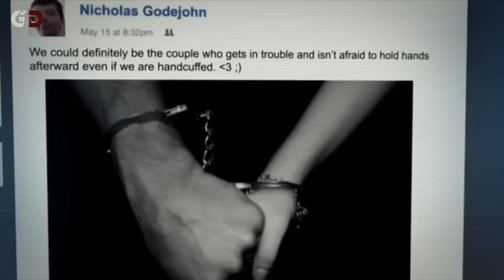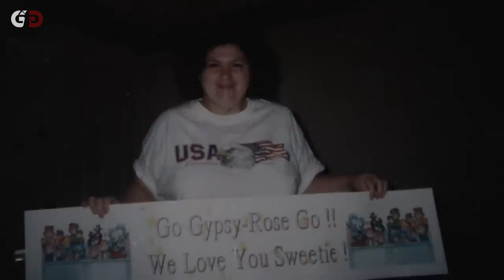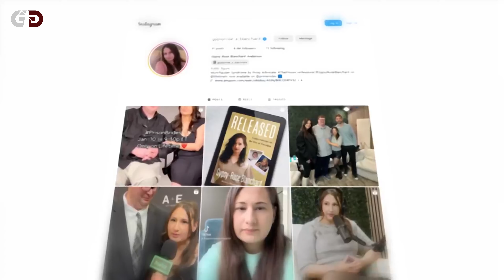GYPSY ROSE: Cinayet, İntikam ve Aşk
Gypsy Rose Blanchard, annesi Dee Dee Blanchard ile yaşadığı karmaşık ilişkiyi konu alan gerçek bir hayat hikayesidir. Dee Dee, kızının hayatını engelleyici bir şekilde kontrol etmiş ve onu çeşitli sağlık sorunlarıyla mücadele ediyormuş gibi göstermiştir. Ancak Gypsy'nin gerçekten hasta olmadığı ortaya çıkar ve Gypsy, annesinin baskısından kurtulmak için bir plan yapar. Gypsy, eski erkek arkadaşı Nick ile birlikte annesini öldürür ve bu olayın ardından yaşadığı ilişki karmaşası ve hapis süreciyle mücadele eder. Sonunda, Gypsy gerçek aşkı bulur ve hapishane duvarları ardında bile umut ışığı yakar.